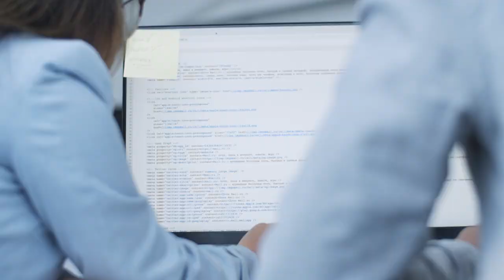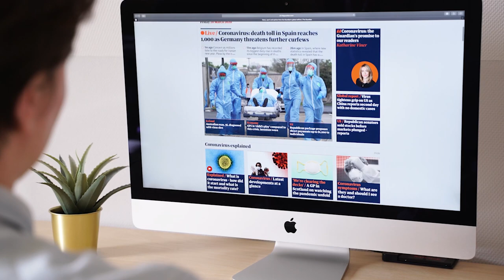Data Science Spain. Las etapas de un proyecto en el periodismo de datos